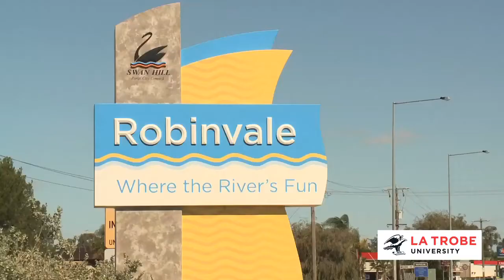Dental students brush with mobile clinic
Final year dentistry students from La Trobe's Bendigo campus have joined a mobile dental clinic run by the Royal Flying Doctor Service at Robinvale in Victoria's north.